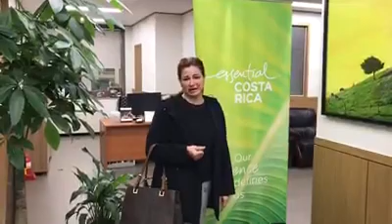Vilma Martínez tiene 11 años de vivir en Corea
La costarricense Vilma Martínez tiene 11 años de vivir en Corea y es parte de la fiesta democrática electoral. Ella se presentó a votar al Consulado de Costa Rica en Seúl, Corea. "Tenemos ese gran privilegio de votar y elegir a nuestro presidente y de esa manera insto a todos los Costarricenses a que salgan a votar".